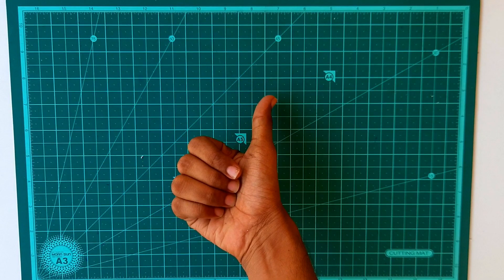how to make thermocol plane , motor operated plane making , flying propeller plane ,helicopter plane